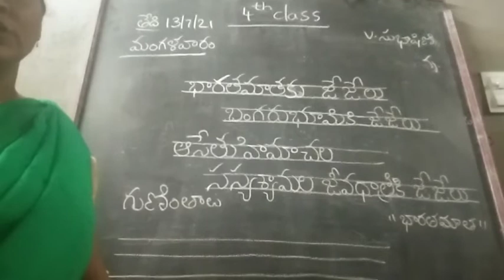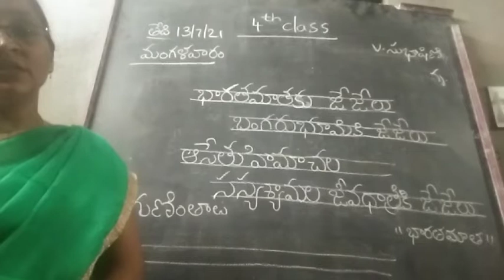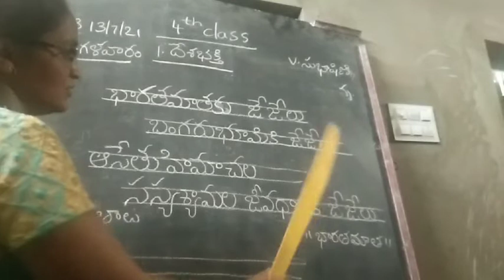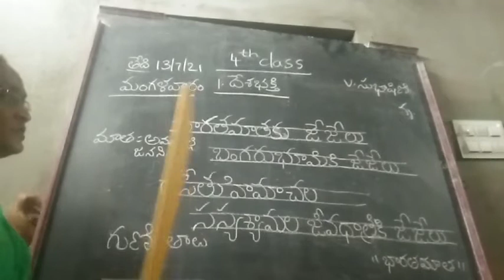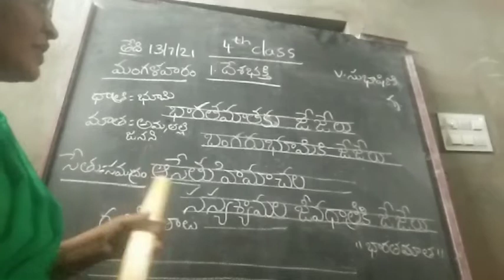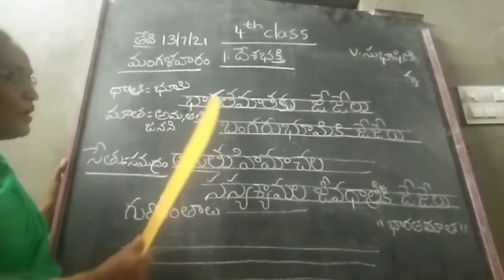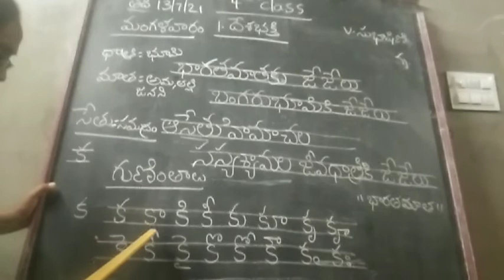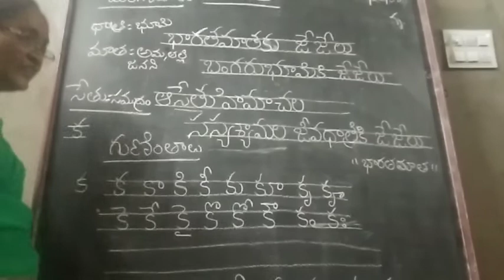Oxford high school Class-4 Lesson-1